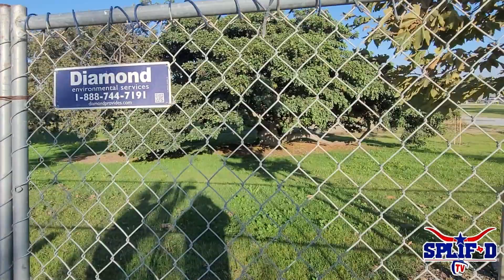Hood Vlog Village Town Piru Talk About Ujima Village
Splifdtv goes to Compton and kicks it with Village Town Piru and we walk through Magic Johnson Park and talk about Ujima Village

SPLIF D TV YOUR URBAN ENTERTAINMENT CHANNEL GIVING YOU LATEST URBAN NEWS, MUSIC REACTIONS, INTERVIEWS, AND MIXTAPE & ALBUM REVIEWS VIDEOS DAILY! LINK TO ORIGINAL VIDEOS IN DESCRIPTION!